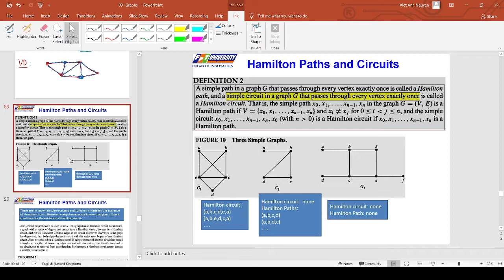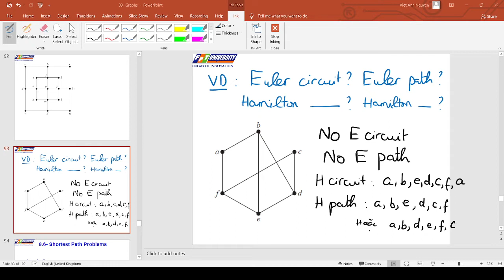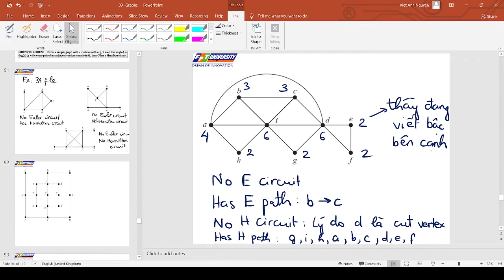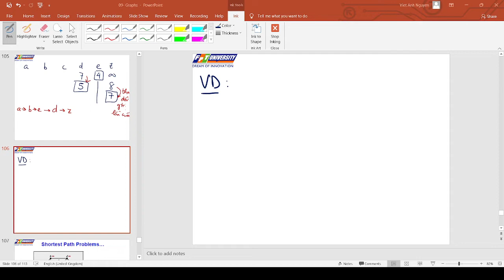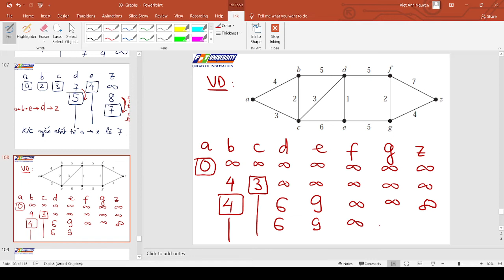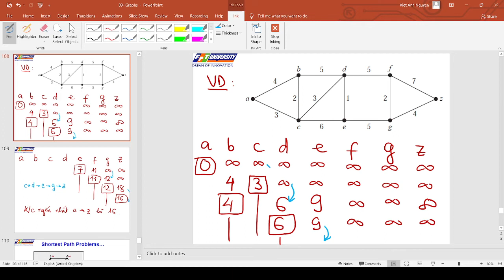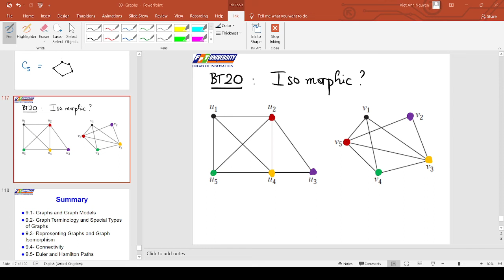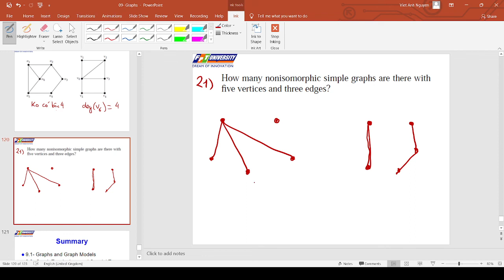MAD101 FPTU Slot 24 Graph part 4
Toán rời rạc: Đồ thị (phần 4 - cuối)